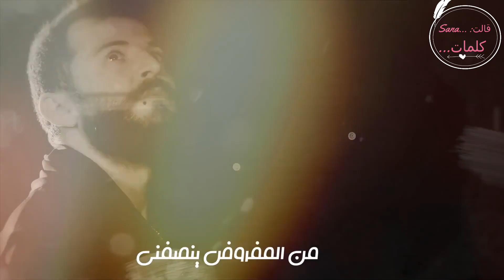احذر دعوة المظلوم... حسام جنيد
صح المسامح كريم… صح بطبعنا النسيان
 بس في اشيا بالصميم… صعب ينساها الإنسان
 عمرك شفت مدبوح, بيسامح السكين
عمرك شفت مظلوم, وظالم متفقين
مكتوب ع الجبين.. يا عين لا تشكي
لو بيحبك يا عين.. ما بيتركك تبكي
 صعب الضحكة اللي حبيتا… تطفي شموعك تسرق عيدك
 صعب الايد اللي قويتا… هي نفسها تلوي ايدك
 تحت قميصي قلب, تحت قميصك حجر
لا تبكي يا قلب مش  كل البشر بشر
 كلمات: فادي مرجان
القاء: Sana...